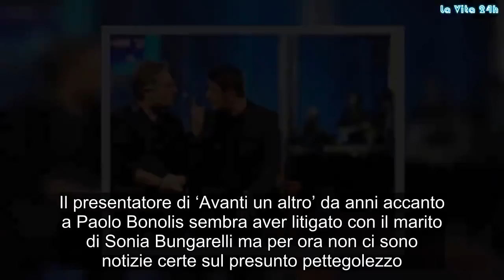Brutto periodo per Luca Laurenti, ecco dove è stato visto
Luca Laurenti nell’occhio del ciclone, ecco dove è stato beccato il maestro.
Luca Laurenti nelle ultime settimane ha scatenato i gossip. Il presentatore di ‘Avanti un altro’ da anni accanto a Paolo Bonolis sembra aver litigato con il marito di Sonia Bungarelli ma per ora non ci sono notizie certe sul presunto pettegolezzo. Il maestro di canto, Inoltre, è stato beccato accanto ad una nota show girl; vediamo nei dettagli cosa è accaduto.

Luca Laurenti ha litigato con Paolo Bonolis?
Luca Laurenti non smette di far parlare i gossip. A quanto pare il maestro pare abbia avuto qualche problema con Paolo Bonolis. La notizia della loro rottura circola in rete da diverso tempo e per ora non trova nessuna conferma.

L’unica cosa certa è che dal 2019 Paolo Bonolis inizierà una nuova avventura con Avanti un Altro ed avrà accanto quasi sicuramente Laurenti. Quindi, sembrerebbe che le voci di corridoio alimentate nell’ultimo periodo siano solamente frutto d’invidia.
Luca Laurenti beccato accanto ad una nota show girl
Diversamente da Bonolis, Luca non ha mai condotto un programma televisivo da solo. Recentemente Paolo e stato ospite di Maurizio Costanzo per una lunga intervista, dove si è lasciato andare a 360 gradi.

Laurenti, invece, negli ultimi giorni è riapparso in TV accanto a Juliana Moreira. La compagna di Eduardo Stoppa insieme al maestro sono impegnati per uno spot pubblicitario dove pubblicizzano la marca di un noto caffè.

Luca Laurenti impegnato per uno spot
Dalla rete era circolata una brutta voce. Qualcuno, infatti, aveva rivelato che Luca Laurenti era stato beccato in intimo accanto alla giovane Juliana Moreria.

A quanto pare i due sono stati visti assieme solo ed esclusivamente per lavoro dove entrambi come già anticipato precedentemente fanno parte di uno spot pubblicitario. Per ora quindi, i fan della mitica coppia composta dall’amante degli animali e dalla brasiliana possono dormire sogni tranquilli. Gossip, # LaVita24h,